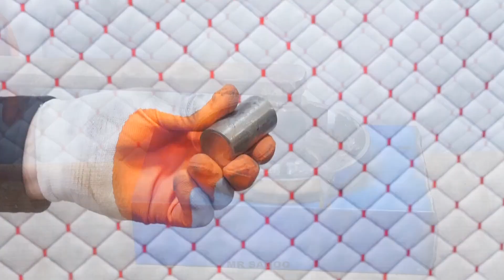Super machine from improvised materials